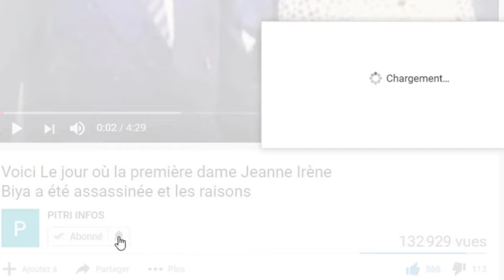Candidature de Gon : Hamed Bakayoko met ses hommes en mission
Présidentielle 2020, Hamed Bakayoko appelle à soutenir Amadou Gon